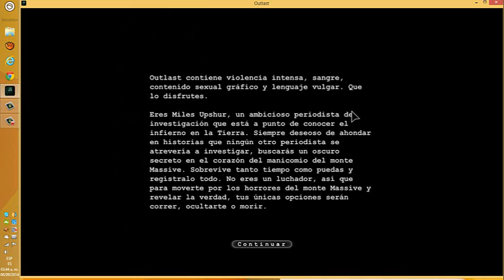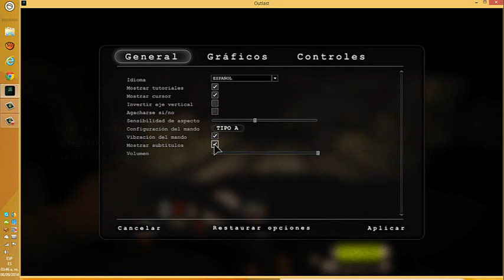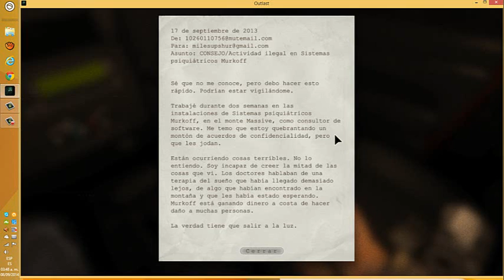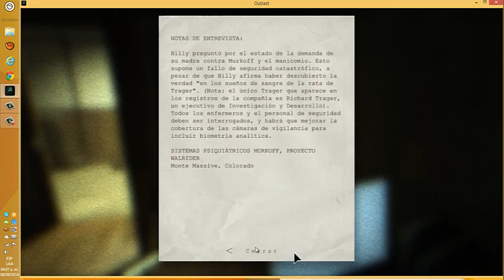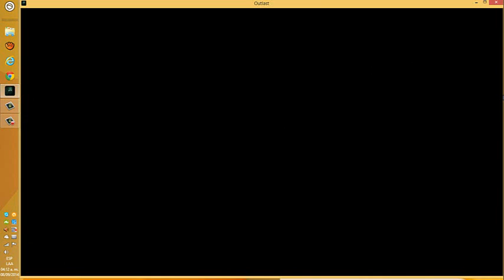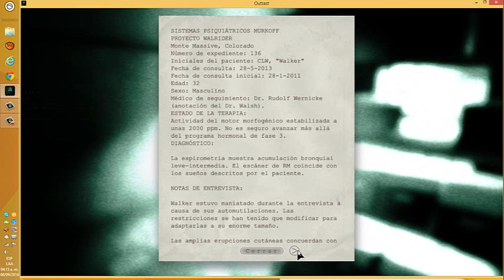Outlast - El Comienzo del manicomio Cap . 1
mi primer vídeo en outlast espero les guste canal nuevo